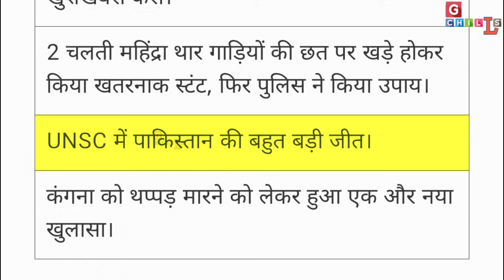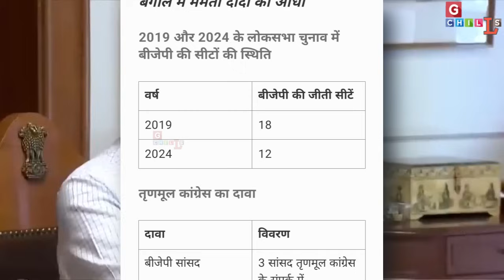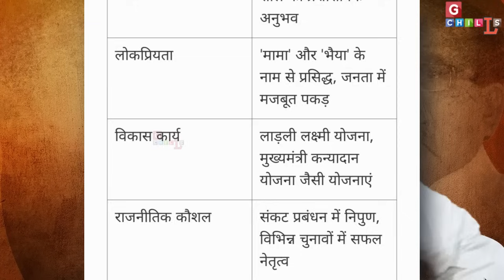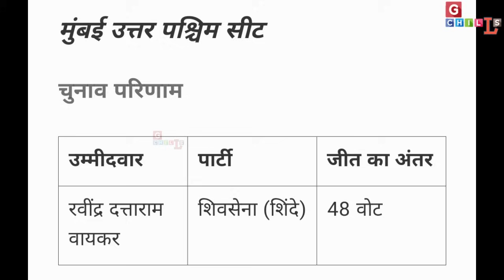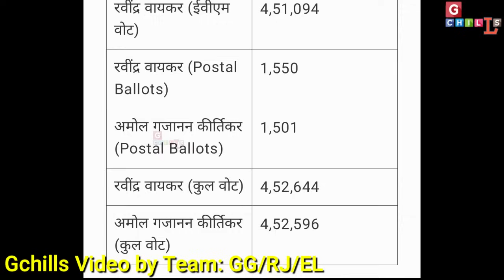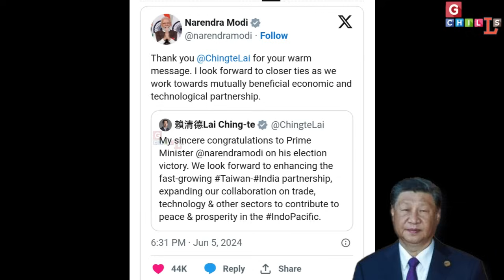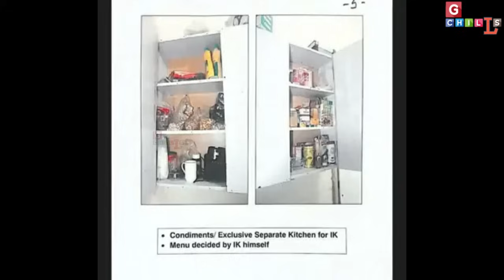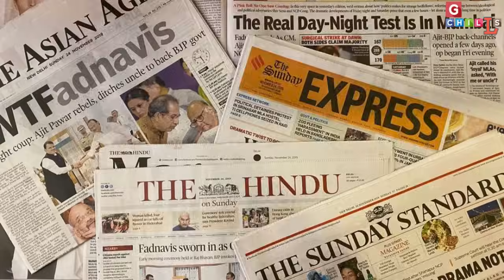48 वोट से जीता यह सांसद! today hindi samachar, 7 june 2024 top news by GG/RJ/EL